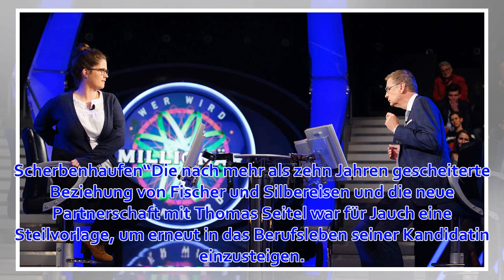Bei „Wer wird Millionär?“: Sex-Therapeutin äußert Verdacht zu Helene Fischer und Florian Silbereisen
Sexualberaterin Jill Tammling gab am Montagabend bei „Wer wird Millionär?“ Tipps für ein besseres Liebesleben und äußerte sich zu dem Beziehungsende von Helene Fischer und Florian Silbereisen. Köln - Bei „Wer wird Millionär?“ ging es am Montagabend für Sex...